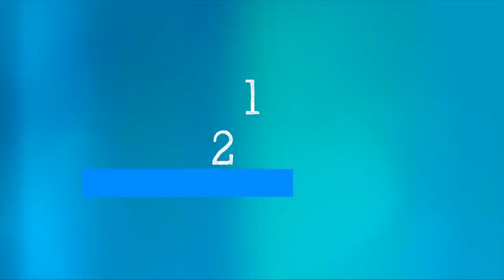WHO's Science In 5 : Air Pollution, A Public Health Emergency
Why does WHO consider air pollution a public health emergency? If you live in highly polluted areas, does COVID-19 affect you differently? WHO's Dr Maria Neira explains in Science 5.